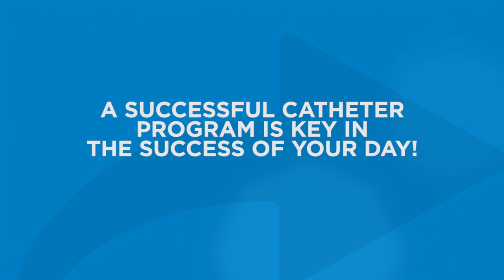Adaptive Tools for Independence: Bladder Tools for Men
This video shows how men with cervical level spinal cord injuries can manage their personal bladder needs.

This video, created by Christopher & Dana Reeve Foundation and Craig Hospital, highlights functional tools or adaptive equipment available for people with hand weakness who would like to gain more independence in their daily activities.